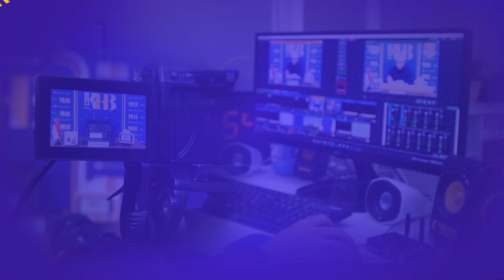Talkshow Tanya Ustadz: Suami Takut Istri? - Khalid Basalamah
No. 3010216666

Informasi Donasi:
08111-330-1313